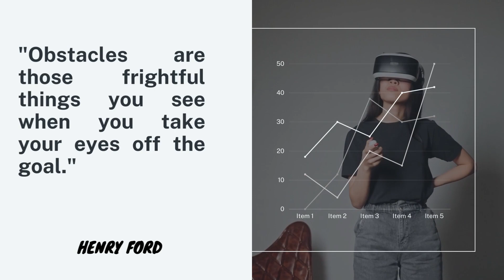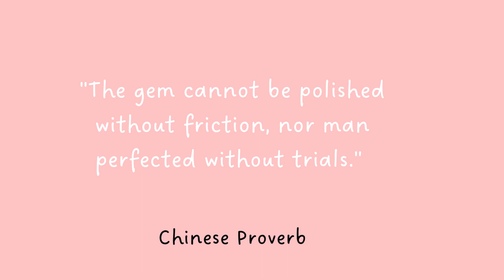how to challenge the difficulties of life.: 10 steps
Welcome to a transformative journey that will empower you to conquer the obstacles that life throws your way. In this captivating YouTube video, we delve deep into the art of challenging the difficulties of life and emerging stronger than ever before.

Prepare to be inspired as we unlock the secrets to resilience and perseverance, revealing the keys to unlocking your true potential. Through captivating storytelling and expert insights, we guide you through a tapestry of personal anecdotes and wisdom from those who have triumphed over adversity.

Join us as we explore practical strategies and techniques to navigate the tumultuous seas of life. From reframing your mindset to cultivating a resilient spirit, we provide you with the tools to transform challenges into stepping stones towards growth and success.

Immerse yourself in breathtaking visuals that capture the essence of the human spirit's indomitable nature. Witness heartwarming stories of individuals who have defied the odds, showcasing the power of determination and the triumph of the human will.

Prepare to embark on a soul-stirring adventure that will leave you inspired, motivated, and ready to conquer any obstacle that stands in your way. Our expert guides will share practical tips, actionable advice, and thought-provoking insights that will ignite the fire within you to rise above life's difficulties.

This YouTube video is not just an instructional guide; it is a captivating cinematic experience that will touch your heart and awaken your inner strength. Discover the courage to face challenges head-on and learn how to transform adversity into opportunities for growth and personal development.

Get ready to be captivated, motivated, and empowered as we unveil the secrets to challenging life's difficulties and emerging victorious. Brace yourself for an unforgettable journey that will leave an everlasting impact on your life, inspiring you to embrace challenges as stepping stones towards a brighter future.

Don't miss out on this transformative experience. Together, we will conquer the challenges that life presents and unlock our full potential.